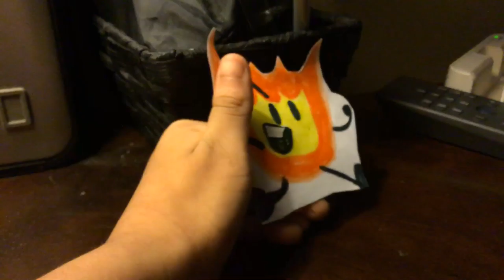Ruben Flores movie sneak peek